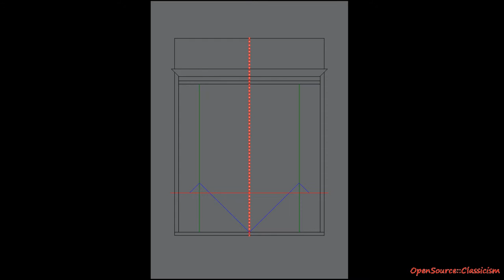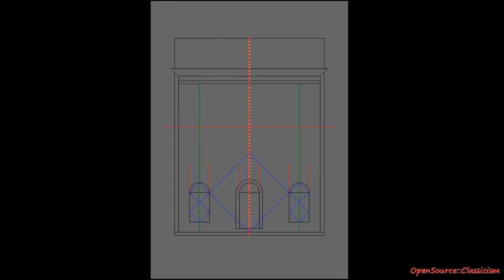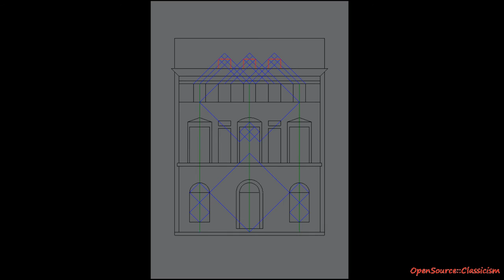McKim Mead and White -- NYC Public Library (Granger Branch)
The reference picture can be found in the 'Monograph of the Works of McKim Mead and White 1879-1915'